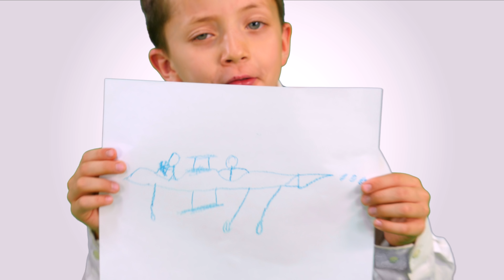Intenta Otra Vez! Canción Para Niños | Nunca Te Rindas!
Esta canción te enseña a nunca rendirte. Aveces parece dificil o piensas que no puedes hacerlo pero recuerda que si sigues intentando y nunca te rindes podras lograrlo!